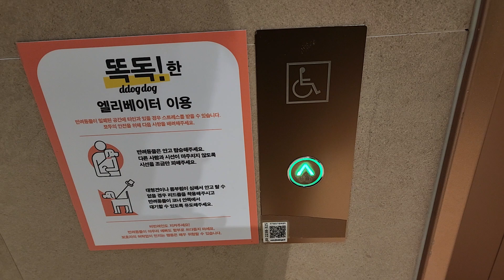경기도 안성시 공도읍 서동대로 3930-39 스타필드 안성 나머지구간 4 현대엘리베이터 탑사기 (2)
원활한 탑사진행을 위해 B2층에서 시작했으며, 3층은 운행 안되어 생략한점 양해바랍니다.